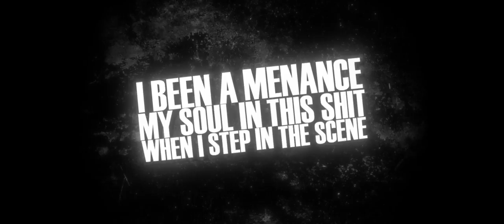HAM SANDWICH - SECRET BASE (ft. Blax, Karoshi, Drip$tick, JHBBOSS, Chubbz, Breeton Boi & Politicess)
loop cypher secret base ham sandwich breeton boi jhbboss drip$tick & more. official music video.

Written and performed by Ham Sandwich, @BlaxTracks, @ohokayjayde, @DripStick, @JHBBOSS, @chubbz7785, @BreetonBoi, and @TTVPoliticess.
Mixed and mastered by Ham Sandwich.
Produced by @OddwinMusic.
Edited by Haruko.
Shot by @V1CE_Official & Ham Sandwich.